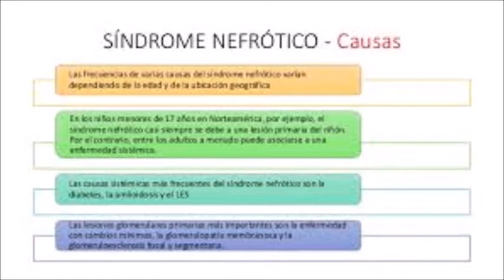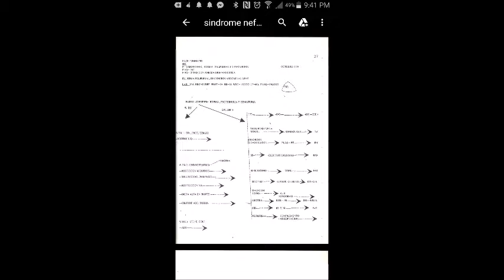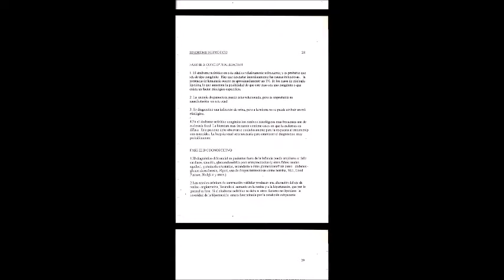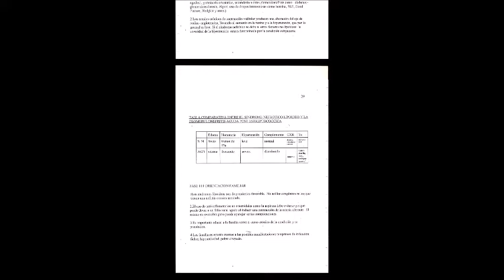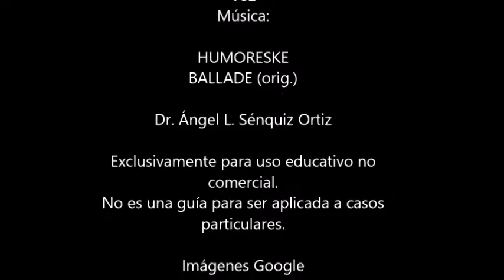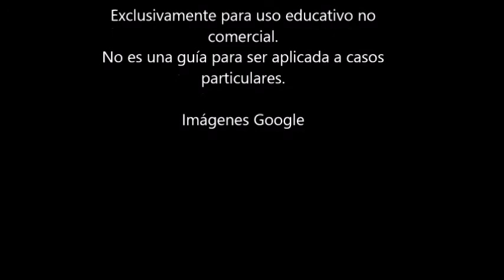ANÁLISIS BIAXIAL SÍNDROME NEFRÓTICO